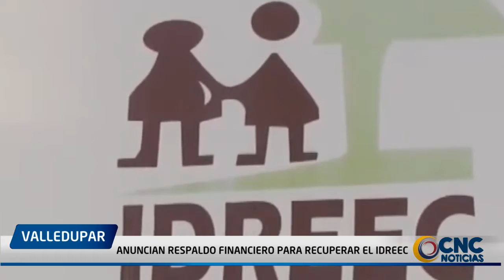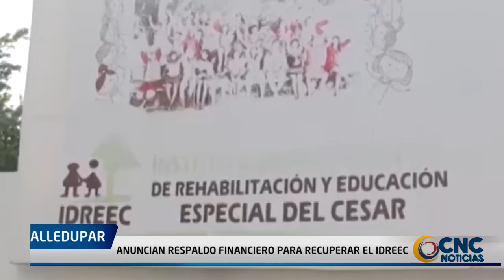Anuncian respaldo financiero para recuperar el Idreec